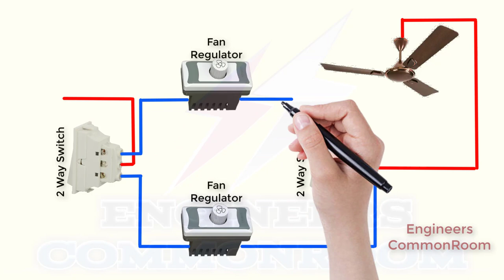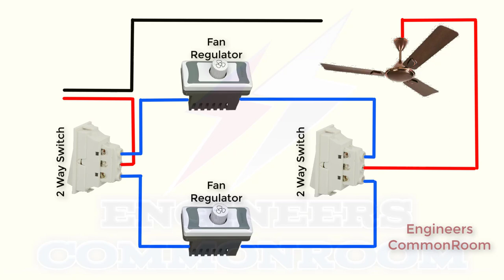Ceiling fan two way switch connection | Engineers CommonRoom ।Electrical Circuit Diagram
Ceiling fan two way switch connection | Engineers CommonRoom

In this video, i will show you how to Ceiling fan two way switch connection and 2 fan regulator connection. this video covered many topics like.

Electrical Engineering
Engineers @Bd Electrical School @Ahnaf kids Zone

two way switch connection uk ।